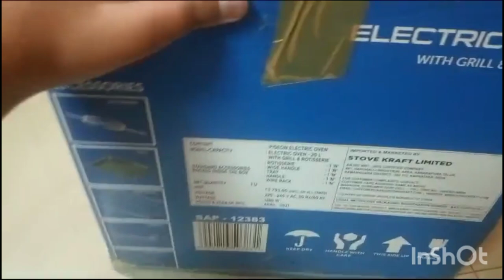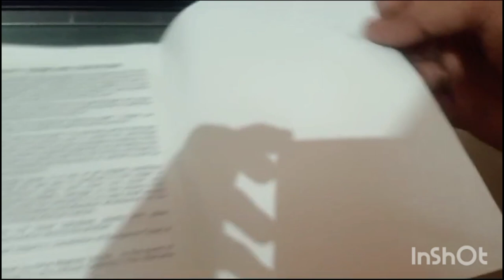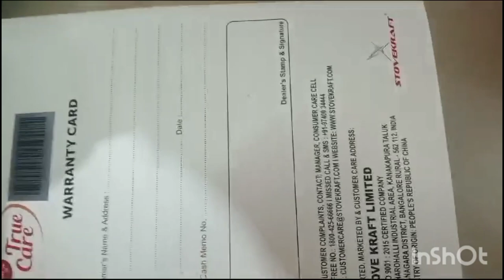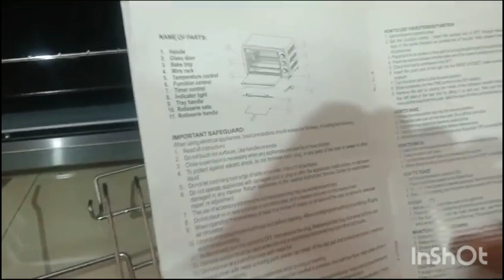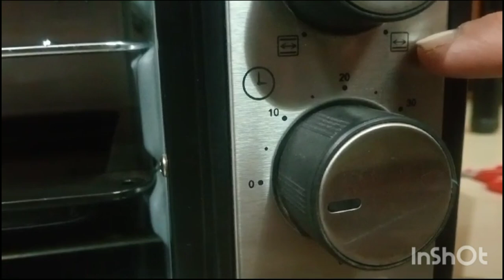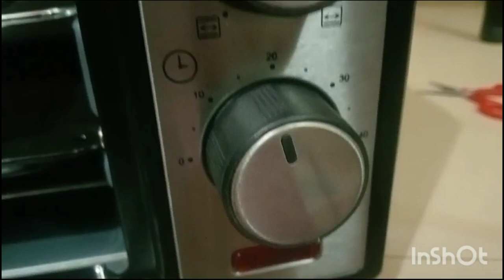Un-Boxing New Oven.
Hi
Today in this video we have Unboxed a brand new Piegon Microwave Oven.
And its Associries  How to use it.

Experience of some people :Unboxing a new microwave oven is an exciting experience that unveils the potential of modern cooking technology. As you carefully open the packaging, you'll find the sleek, pristine microwave nestled within protective foam. Alongside it, you'll discover an array of accessories to enhance your culinary adventures. These may include a glass turntable for even heating, a user manual for guidance, and perhaps a selection of microwave-safe cookware to kickstart your cooking journey. Each accessory is meticulously designed to complement the microwave's functionality, promising convenience and efficiency in the kitchen. With your new microwave and its accessories in hand, you're ready to embark on a journey of delicious meals and effortless cooking.